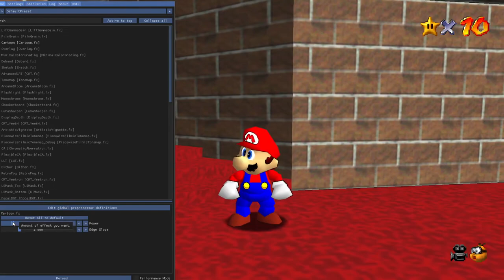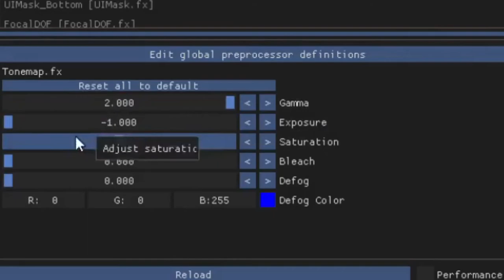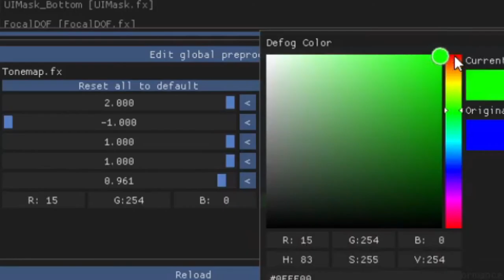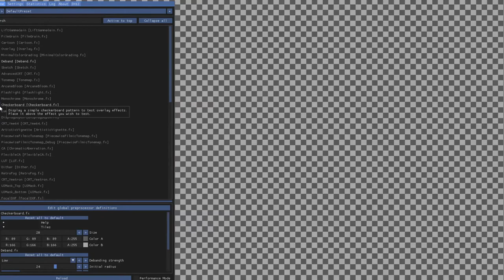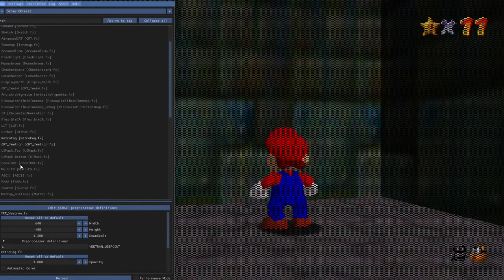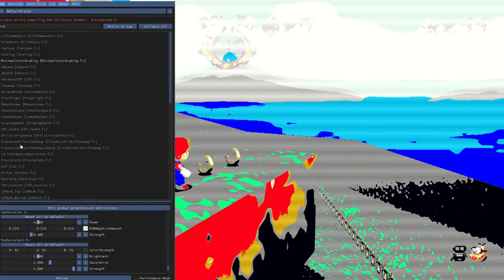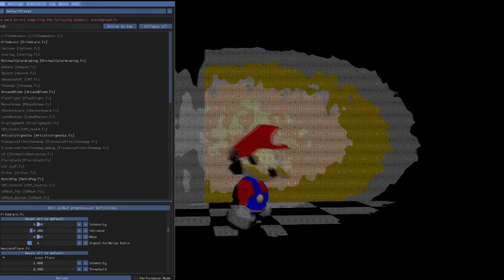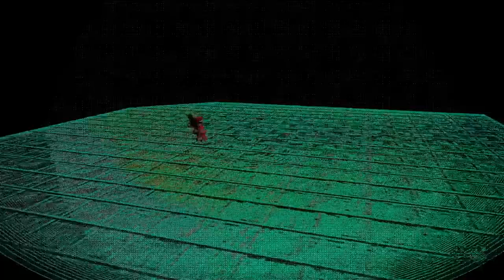TRIPPING IT in Super Mario 64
this really be a yippee moment